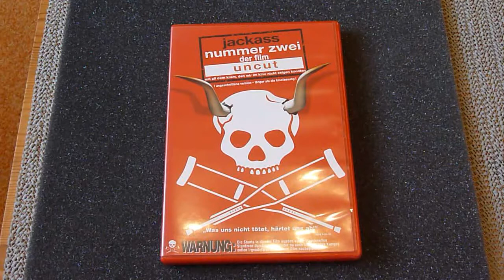Jackass nummer zwei der film uncut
Jackass nummer zwei der film uncut DVD.